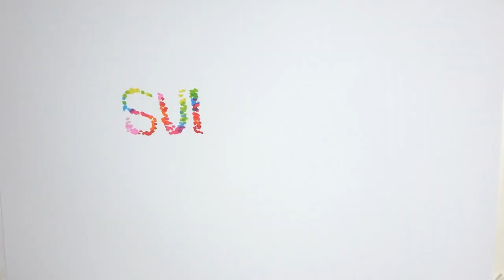Το Ράδιο Αρβύλα επέστρεψε μέσα από την συχνότητα του Open και Αντώνης Κανάκης, Γιάννης Σερβετάς, Στά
Το Ράδιο Αρβύλα επέστρεψε μέσα από την συχνότητα του Open και Αντώνης Κανάκης, Γιάννης Σερβετάς, Στάθηκς Παναγιωτόπουλος